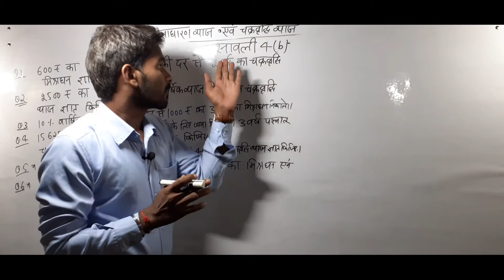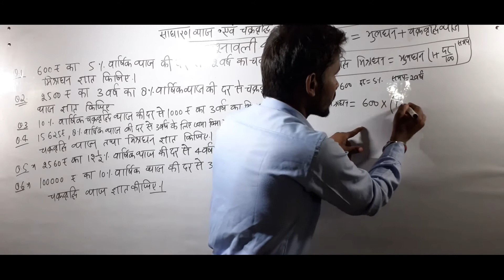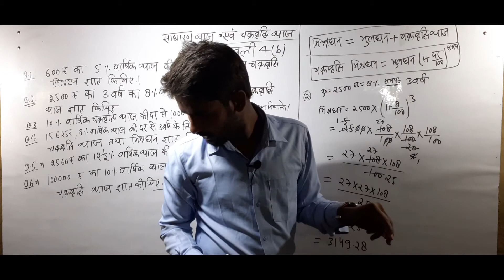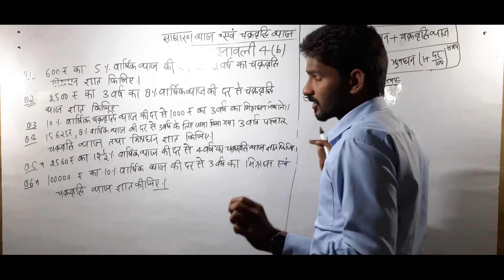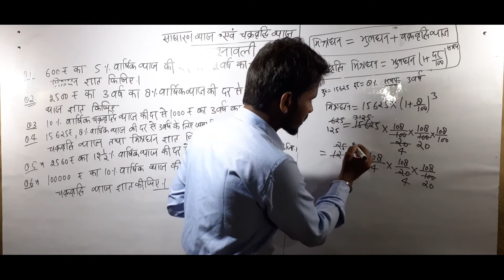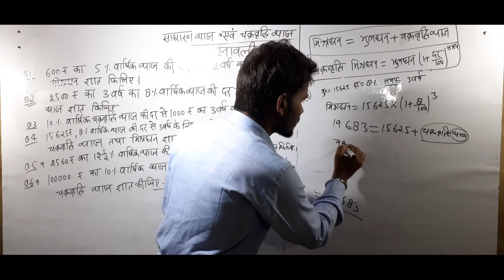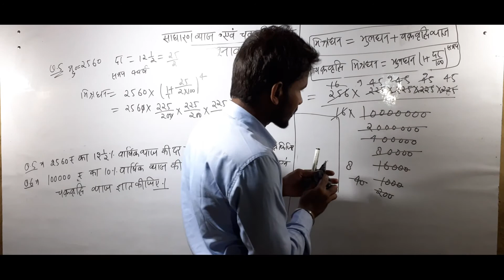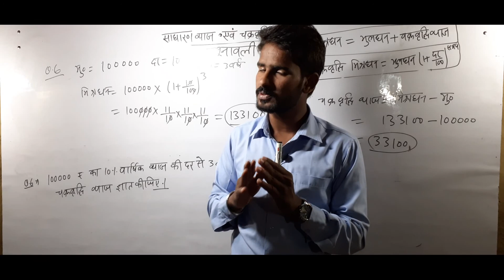UP DELED 3rd Semester Math Class || BTC Math 3rd Semester 2020 || UP DELED Math Full Syllabus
साधारण ब्याज एवं चक्रवृद्धि ब्याज (Simple interest and Compound interest)//UP DELED 3rd Semester Math Class || BTC Math 3rd Semester 2020 || UP DELED Math Full Syllabus || part-7

Hii,

हमारा कार्य यदि अच्छा लगा तो इसे और बेहतर बनाने में अपनी छोटी सी मदद करें 👇👇👇👇👇👇

NAME : CHANDRA PRAKASH YADAV

BANK NAME : HDFC BANK

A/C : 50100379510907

BRANCH - ROBERTSGANJ

btc 3rd semester math paper 2017 btc 3rd semester samaveshi shiksha

deled 3rd sem math syllabus deled 3rd sem math paper 2020

deled study

kosi study deled math self study deled ct odisha